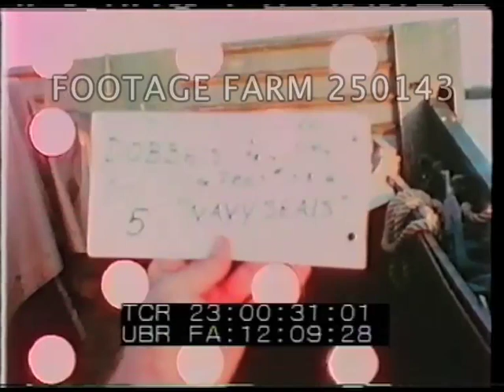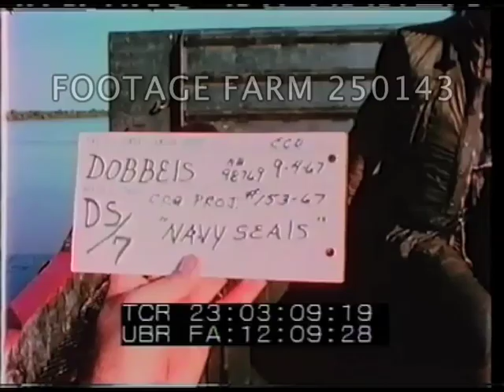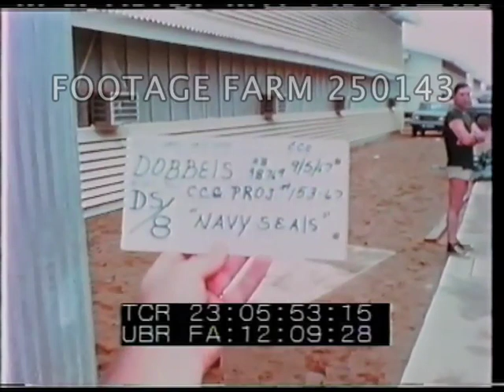Vietnam 1967: Nha Be Navy Base & Navy Seals - 250143-07 | Footage Farm Ltd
[1967 - Color, Vietnam War: USA, Navy:  Nha Be Navy Base & Navy Seals on River & Exercising.  04-05Sep67]
CU  Silhouetted SEAL standing on gunnel of boat next to 5O Cal. machine gun; sun reflects off water in BG; another man in silhouette passes in FG, moving cross the boat.
23:00:31  Slate: illegible.  LS SEAL's Mike boat / LCM underway on river on Mekong River in Delta; dense jungle of river bank in BG; boat is in deep silhouette moving off to right; slow PAN with boat underway; Mike boat is another name for an LCM.  Various views circling LCM.
23:03:05  Slate:  Dobbels, 04Sep67.  CU  SEAL team member waist deep in rushing water, second man climbing down; rushing water is from the churning of the screws of LCM.  Two SEAL members hang over stern area of boat, wash themselves off.
23:04:02  MS Port bow view, SEAL's LCM returning back to Nha Be Navy Base w/ the patrol aboard.  SEAL members disembarking w/ various types of weapons.  MCU SEALs  approaching on pier; various types boats are in BG.
23:04:45  MCU SEAL patrol in debriefing, pan faces during debriefing.  Various views, many w/ black still on faces.
23:05:49  Slate:  05Sep67, same.  SEALs in sports trunks running down towards river bank, across some of the small barges in FG.  Man climbing on board barge, do physical fitness exercises, bending, push-ups, jumping jacks, scissor exercises.
23:08:05  SEAL climbing down from top of barge. MCU  Men running from area of barge onto river bank.  Two SEALs running over sand.
23:08:30  Two SEALs arriving back at base building, running into doorway.
Cold War; Naval Special Forces; 1960s; Training; Physical Fitness;